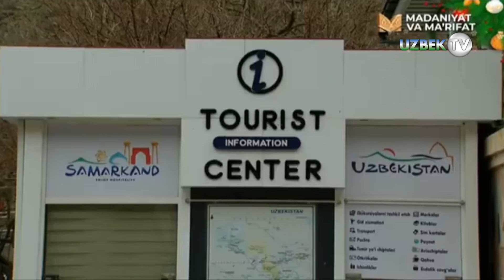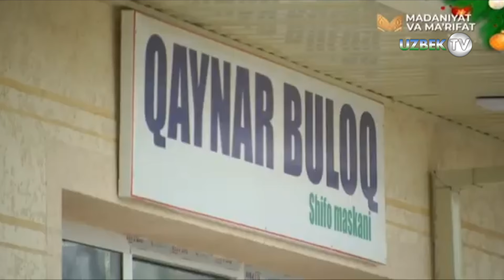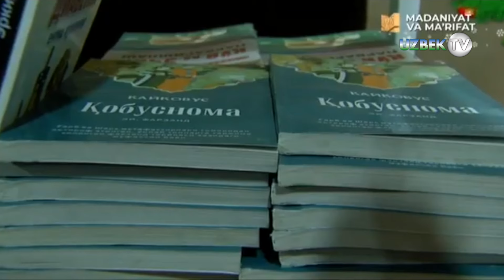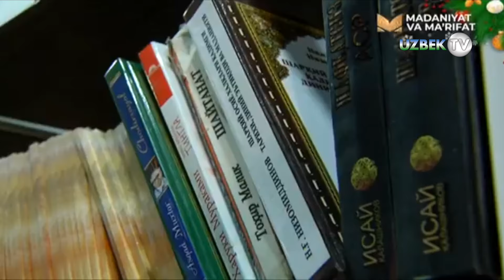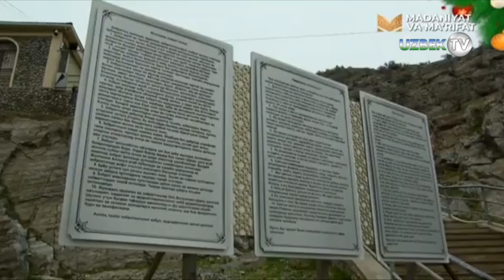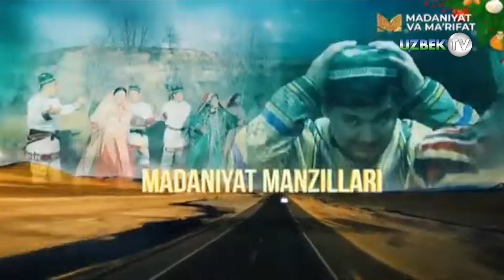Нуробод тумани томон йўл бўйлаб | Yo'l bo'ylab